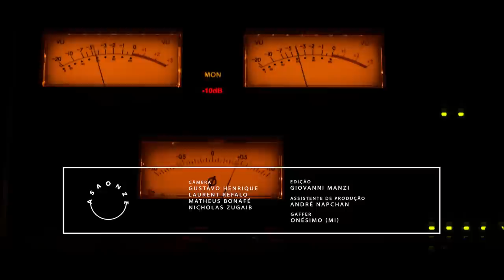Sepultura - Full Show (AudioArena Originals)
AudioArena Originals
Artista: Sepultura
Produção Executiva e Direção Artística: Daniel Chalfon e Luiz Fernando Vieira
Direção de Fotografia: Matheus Bonafé
Direção de Produção: Jan Strauss
Gravação, Mixagem e Masterização de Áudio: Conrado Ruther e Luiz Fernando Vieira
Gerente Geral: Marco Vieira
Gerente de Produção: Paula Fellin
Assistente de Estúdio: Felliphe Antunes Batista

0:05 - Phantom Self
5:37 - Resistant parasites
10:33 - I Am The Enemy
14:14 -  Sworn Oath
20:16 - Kairos
23:56 - Iceberg Dances